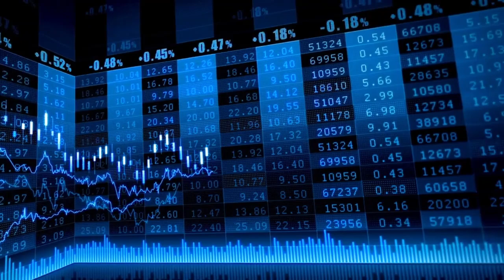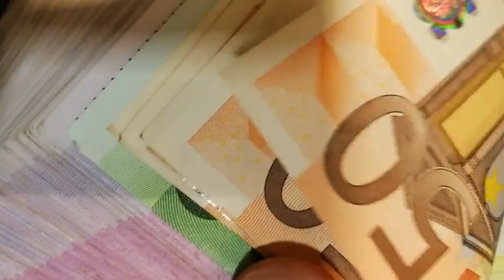El Ibex 35 reduce pérdidas tras los datos de paro semanal en EEUU